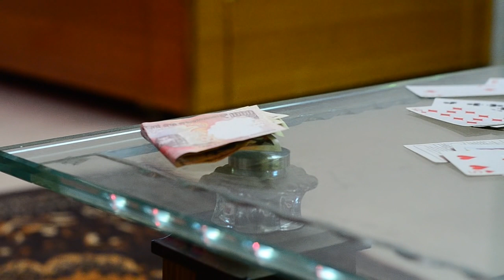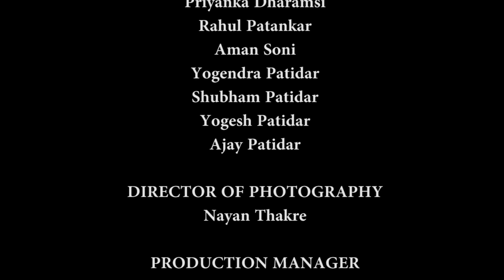Awari Music Video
CREATED BY:
Rahul Patankar & Pawan Sharma.
SINGER:
Adnan Dhool & Momina Mustehsan

CAST:
Beenu Chaudhary, Priyanka Dharamsi, Rahul Patankar,
Ajay Patidar, Yogendra Patidar, Yogesh Patidar, Shubham Patidar, Aman Soni, Pawan Sharma.

DIRECTOR OF PHOTOGRAPHY:
Nayan Thakre.

PRODUCTION MANAGER:
Pawan Sharma.

LOCATION MANAGER:
Ajay Patidar.

EDITING:
Ajay Patidar & Rahul Patankar.

STORY, SCREENPLAY & DIRECTION:
Rahul Patankar.

SPECIAL THANKS:
Harish Panwar, Satyajeet Sharma.

'AWARI' By SOCH (BAND)
Song: AWARI
Singer: ADNAN DHOOL, MOMINA MUSTEHSAN
Lyrics: RABBI AHMED, ADNAN DHOOL (SOCH)
Music Label: T-Series